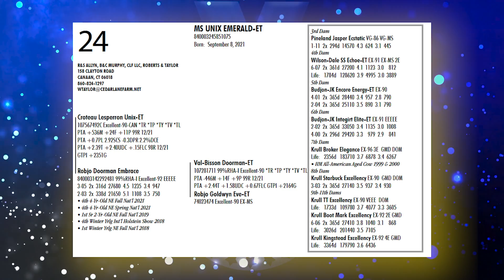Lot 24 - 2022 PA HOLSTEIN CONVENTION SALE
2022 PA Holstein Convention Sale
Lot 24
2.5.22